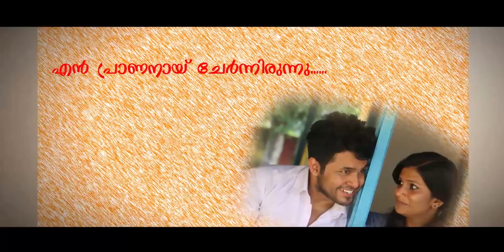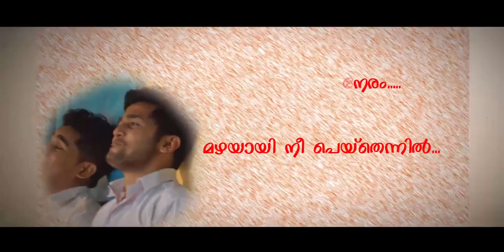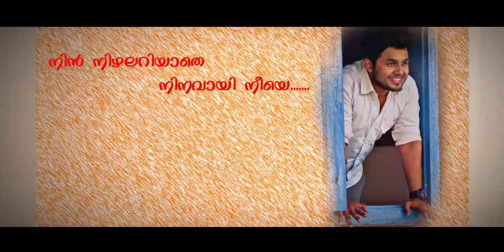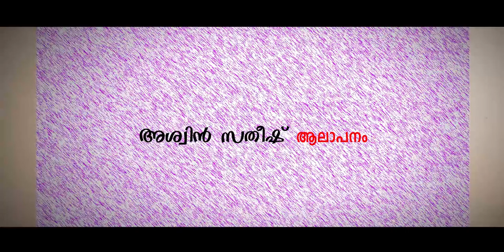PREMSAMA നിൻ നിഴലറിയാതെ...LYRICAL VIDEO|SARANG V SANKAR|NIKHIL MADHAV|ASWIN SATHEESH|RAHUL KAAVI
PREMSAMA- Malayalam Short film
നിൻ നിഴലറിയതെ lyrical video
Directed by : SARANG V SANKAR
A NIKHIL MADHAV MUSIC
SINGER:ASWIN SATHEESH
LYRICS: RAHUL KAAVI